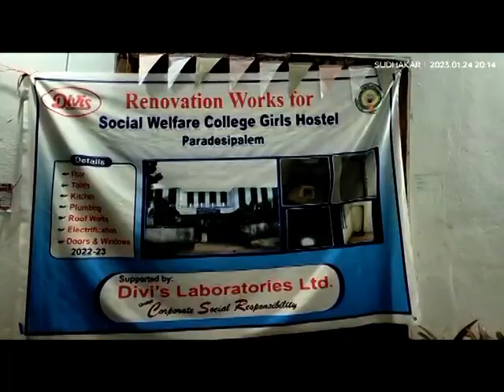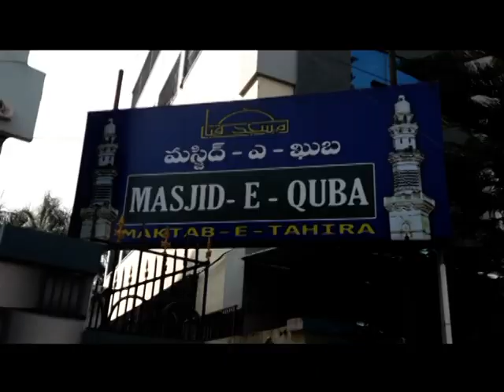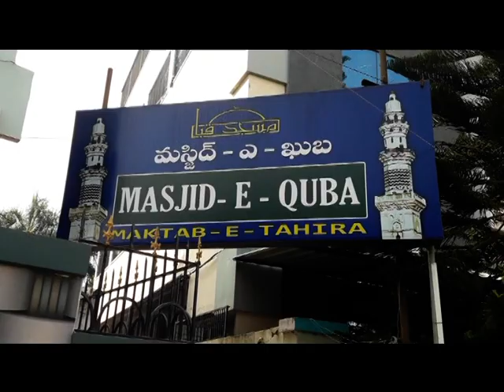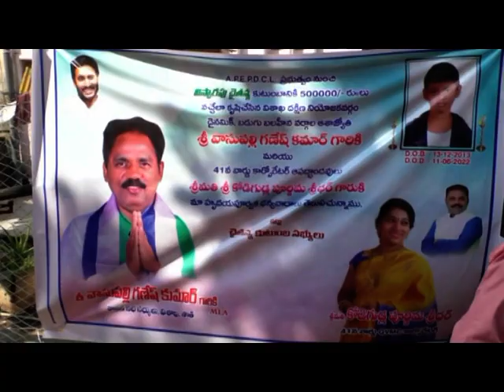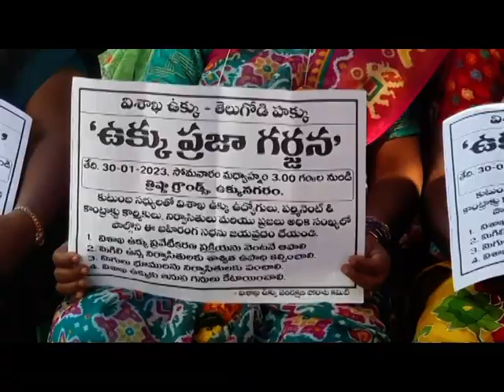SDV SMART NEWS VIZAG 25 01 23